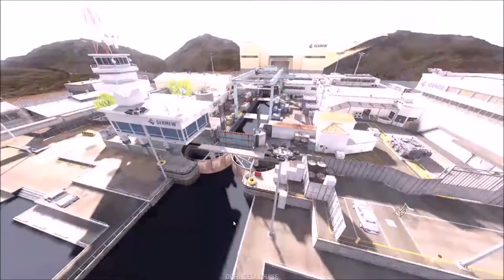What a Match❗My best match | Ironsight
Music
Retro 80's Funky Jazz-Hop Instrumental